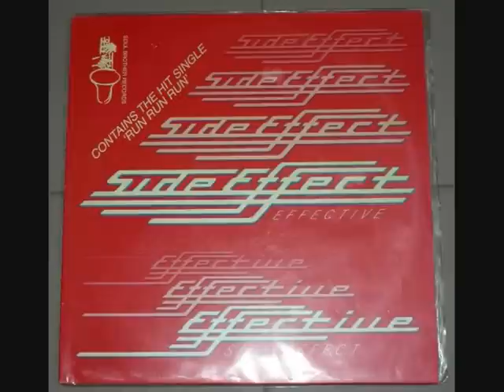Side Effect - Do You Believe